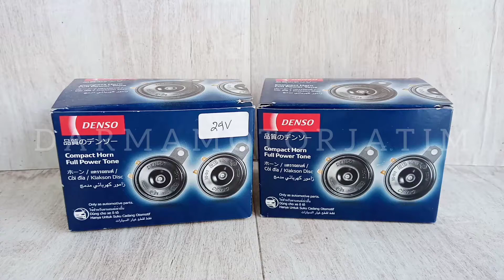KLAKSON COMPACT 24 VOLT DENSO JK272000-3410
Kondisi: Baru
Berat: 390 Gram
Kategori: Klakson Mobil
Etalase: KLAKSON
- Suara nyaring dan jernih
- Awet dan tahan terhadap cuaca buruk
- Design yang ramping dan praktis
- Sertifikasi dari JIS (Japan), ECE (Eropa), EEC
- Kualitas OEM

Happy Shoping :) :)